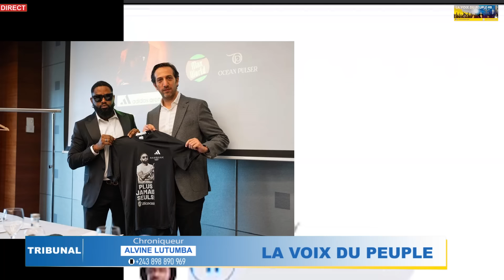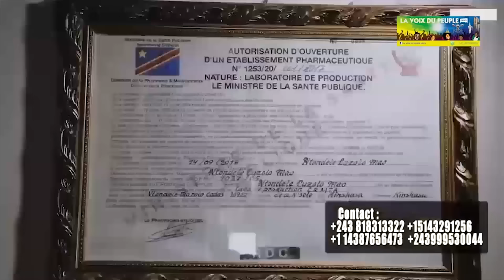SANS KOBANGA, VINCENT TSHIL REAGI SUR L'INVITATION DE KOFFI OLOMIDE NA ADIDAS ARENA YA FERRE GOLA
ACTUALITE MUSICAL CONGOLAISE